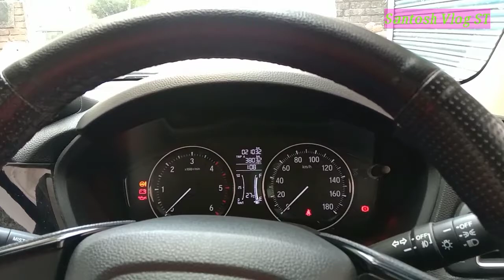Driver Line Bahut Hi Kharab Hai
Room Me Masti